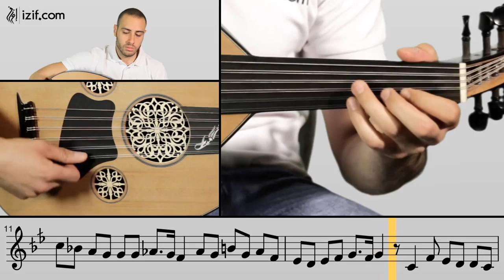أغاني التراث العربي على العود د78 - موشح يا شادي الألحان | izif.com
في هذا الدرس من دورة تعلم أغاني التراث العربي على العود يقوم الأستاذ أوج النبالي بشرح أغنية موشح يا شادي الألحان و إعطاء النصائح و الملاحظات المتعلقة بالنوتات الموسيقية و مقام الأغنية على آلة العود . مكتبة التراث العربي على إعزف بدعم من الصندوق العربي للثقافة و الفنون -  آفاق